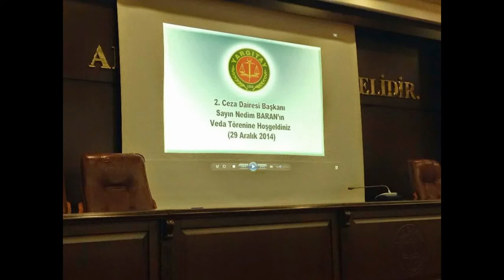NEDİM BARAN Yargıtay 2. Ceza daire başkanı